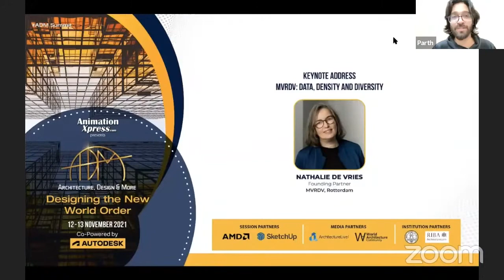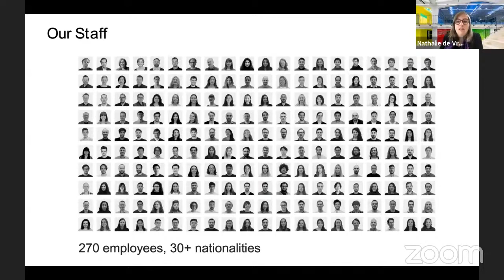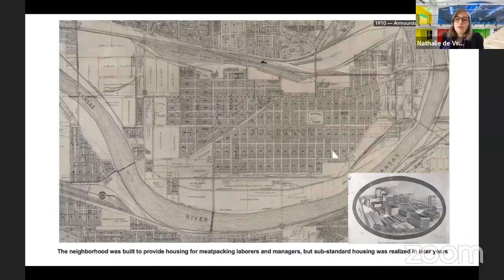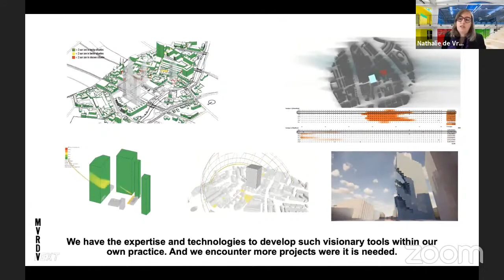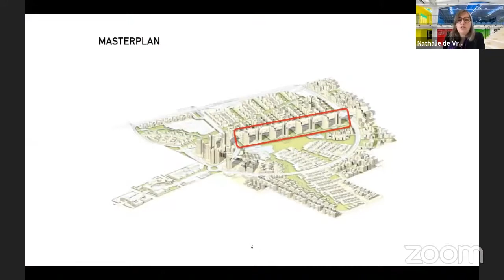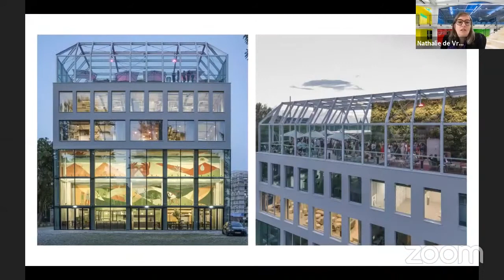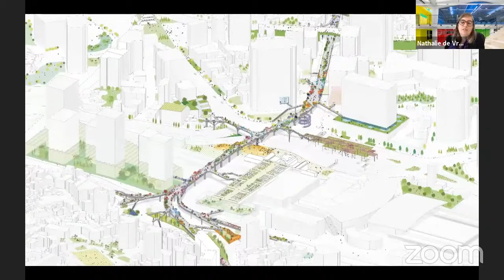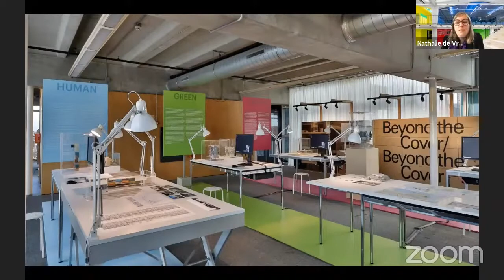Data, Density and Diversity at Designing the New World Order summit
At MVRDV, we have a global scope, providing solutions to urban issues in all regions of the world. Our methods allow us to explore a future that is equitable, data-driven, and green. Working within the sometimes-difficult demands of urban density, we also believe in a number of softer principles for creating a quality living environment: diversity, freedom, happiness, and communal space. The results are exemplary, outspoken projects that enable our cities and landscapes to develop towards a better future. Nathalie de Vries speaks about data, density and diversity at Designing the New World Order summit.

Founding partner Nathalie de Vries has led many successful MVRDV projects, with a focus on the invention of new building typologies and the creation of changeable, open systems. De Vries combines her work for MVRDV with a position as professor of Architectural Design and Public Building at the Faculty of Architecture at TU Delft. The central theme in her research, design, and construction of public buildings and public space is “Multiplicity in Design”.

The summit Designing the New World Order is a step towards creating a platform that will inspire, influence, and stimulate and consciously or subconsciously create an awakening. Nathalie de Vries addresses the focus areas of the summit, which are society, technology, education & careers, and diversity & inclusivity.